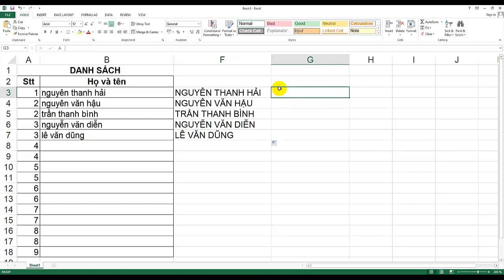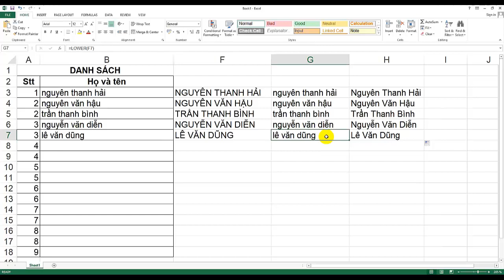Hướng dẫn chuyển từ in hoa sang in thường, in thường sang in hoa và viết hoa chữ cái đầu trong Excel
Nội dung của video tôi hướng dẫn cho các anh chị hàm upper, ham lower; ham proper được sử  dụng để chuyển đổi từ in thường sang in hoa, in hoa sang in thường và viết hoa chữ cái đầu. Rất hữu ích!